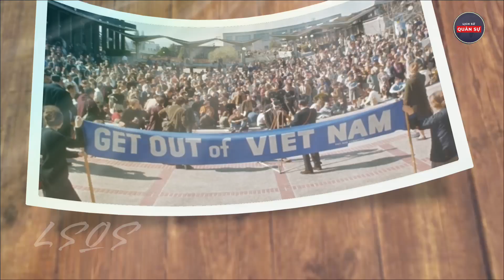Đàm Phán Paris Phần 4: Thất Bại Ê Chề Người Mỹ Tâm Phục Khẩu Phục | Lịch Sử Quân Sự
Thưa quý vị, đàm phán Paris là câu chuyện kỳ lạ về cuộc đối đầu giữa hai ngành ngoại giao khác biệt về văn hóa và truyền thống giữa một siêu cường mạnh nhất thế giới với Việt Nam một quốc gia Phương Đông bé nhỏ.  ngày 27/01/1973, Hiệp định về chấm dứt chiến tranh, lập lại hòa bình ở Việt Nam được ký kết, kết thúc thắng lợi Hội nghị Paris. Đây là cuộc đấu tranh ngoại giao lâu dài nhất, cam go nhất trong lịch sử của nền ngoại giao cách mạng Việt Nam trong thời đại Hồ Chí Minh. Vậy hành trình đi tới ký kết hiệp định Paris trải qua những gì? Tại Sao Hiệp định Paris phải mất 4 năm 9 tháng mới đi đến hồi kết. Cùng lịch sử quân sự tìm hiểu qua video số này.